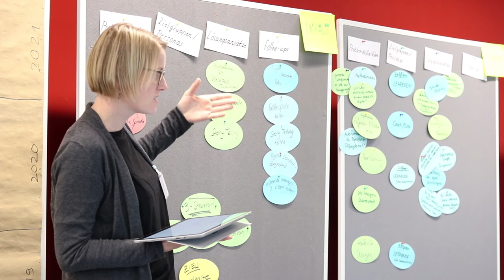Kick-Off des Förderprogramms Data Literacy Education am 24. Januar in Lüneburg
Am 24. Januar 2019 fand auf Einladung der Leuphana Universität Lüneburg der Kick-off des vom Stifterverband und der Heinz Nixdorf Stiftung ausgeschriebenen Förderprogramms “Data Literacy Education” statt. Einen Tag lang hatten die geförderten Hochschulen bzw. Teilnehmenden die Möglichkeit, einander ihre Konzepte vorzustellen und in einen offenen Austausch miteinander zu treten. Wir waren mit der Kamera dabei.